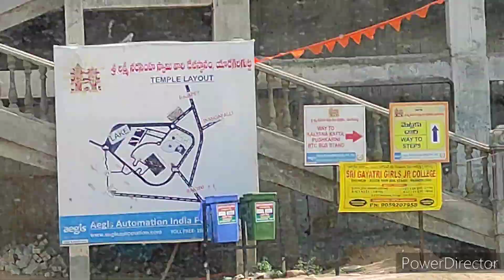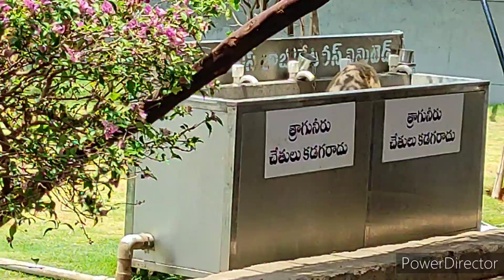Yadagirigutta/yadagirigutta Temple/latest/ seshuspakashala